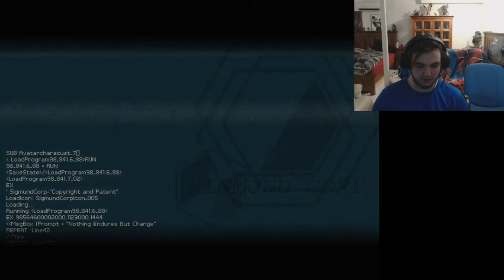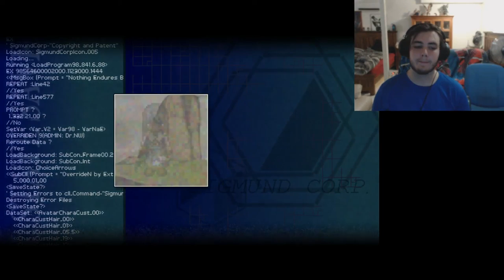RGWS - Finding Paradise Ep 1 - Cucumbers and Squirrels!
I apologies for the unprofessional Layout, Splash enterprises (Me) is developing a new format for my videos. This issue will be resolved at episode 3 of this series so be patient. A god cant please everyone simultaneously.

Music: Huge thanks to $aviour for allowing his music to be in my videos